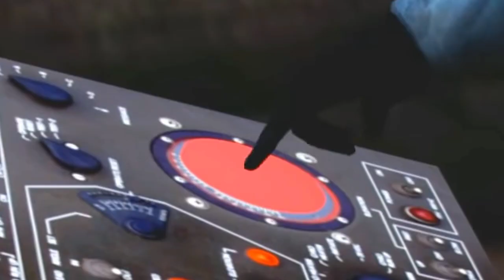Jurassic world 🌍 YouTube Movies & Shows Action & Adventure •